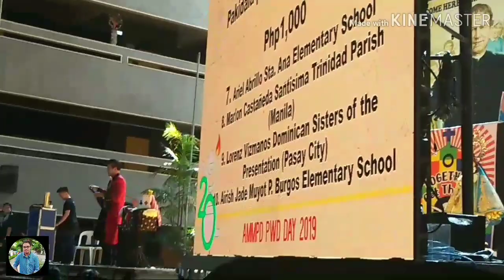Vlog #5 | Activity of PWD DAY 2019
Activity of PWD DAY 2019

This is for Persons with Disabilities Events on December 7. 2019

There is the different activities for PWD